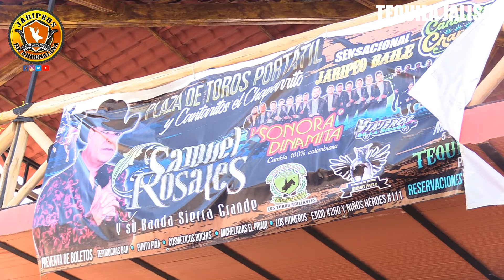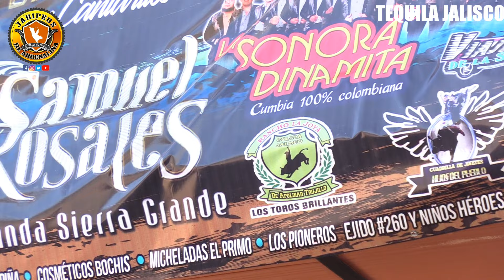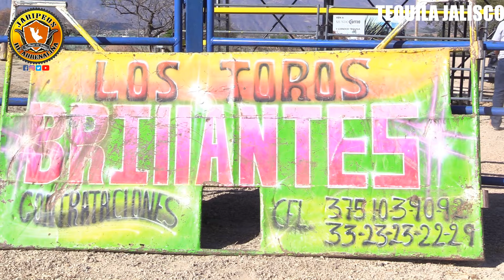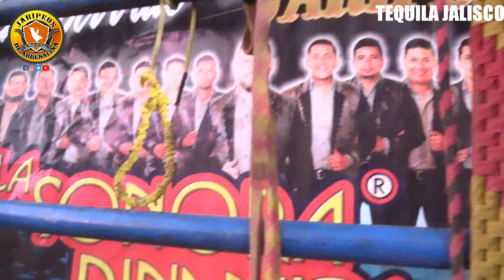SON ESPECTACULO TOTAL RANCHO LA JOYA DE APOLINAR TRUJILLO EN TEQUILA JALISCO